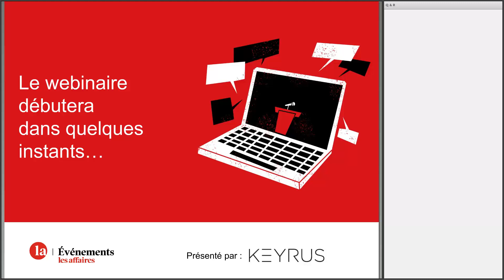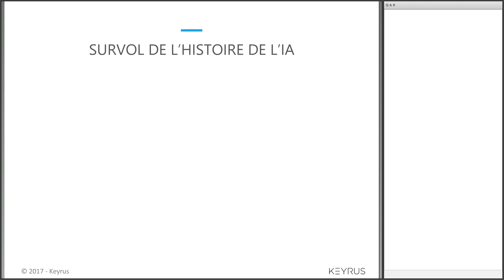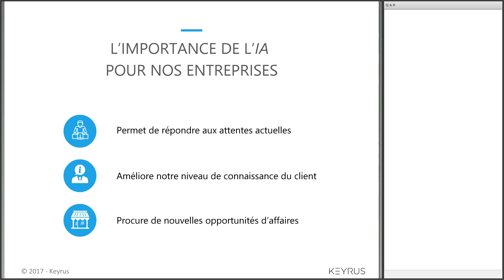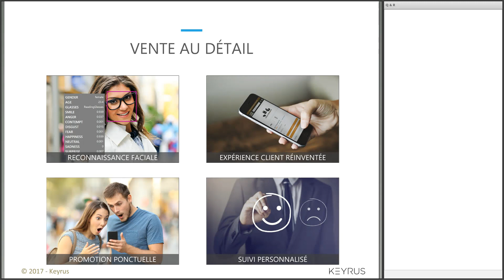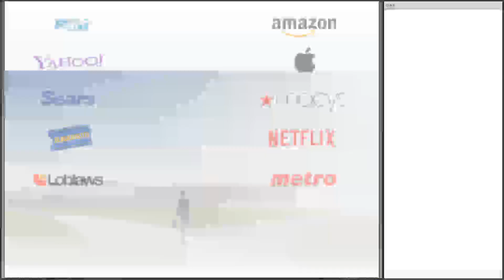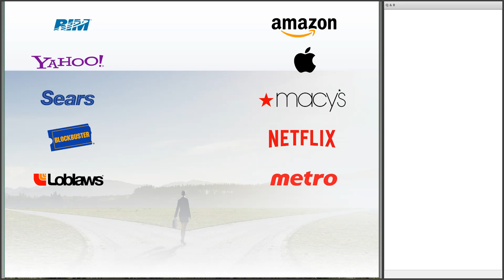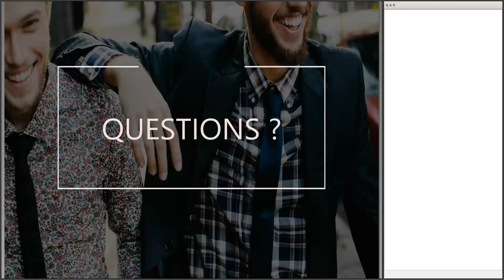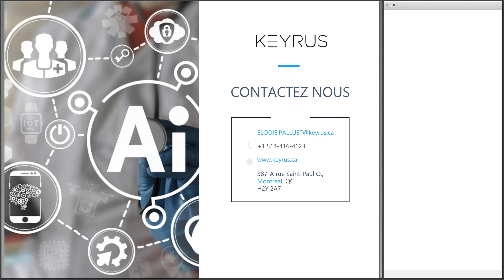Webinaire : L'intelligence artificielle au service de la relation client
Webinaire donné en collaboration avec Les Affaires